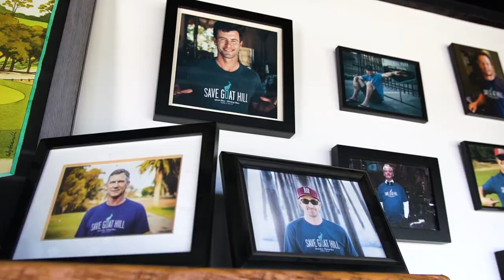Oceanside, CA | O’riginal O’siders – Season 1 Trailer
What makes Oceanside unique amongst the Southern California landscape?  It’s the people.  The residents and business people of Oceanside keep the local, innovative, and creative spirit alive. Oceanside is lovingly referred to by locals as O’side, so what better way to recognize these one-of-a-kind stories and experiences than to hear straight from the source what O’siders love about their city and to discover how the Oceanside ethos equally gives back to each person providing a platform for creativity, collaboration, and passion.

Season 1 of the O’riginal O’siders series introduces you to four real stories told by four unique individuals, bringing the insider perspective to life.  Meet Myles McGuinness, surfer and commercial photographer; John Ashworth, golfer, Linksoul apparel founder, and co-founder of Goat Hill Park; Chef Davin Waite, native O’sider and owner of both Wrench and Rodent Seabasstropub and Whet Noodle restaurants; and Julie Rais-Ellis of Rais Cais handbags.